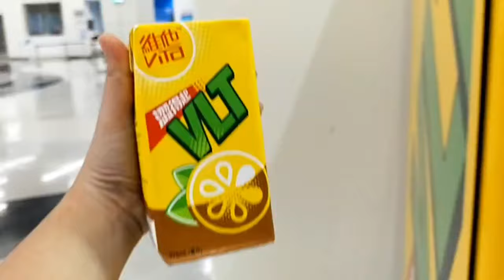One day in Macau ❤️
Hello! Welcome to another vlog, in this vlog we went to macau for a day tour, but if you have extra days in your trip, you definitely have to stay more days here to roam around city. Macau is like America and Europe combined, its so beautiful there, next time I will definitely stay there more than one day and maybe stay in one of their luxurious hotel? Let’s hope it will come true!